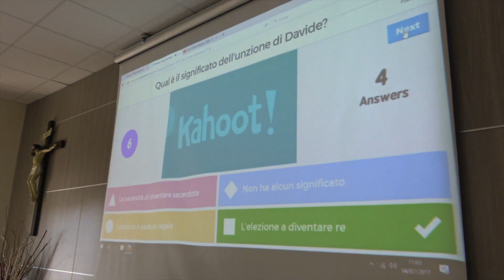Tuffo in piscina - DAY2